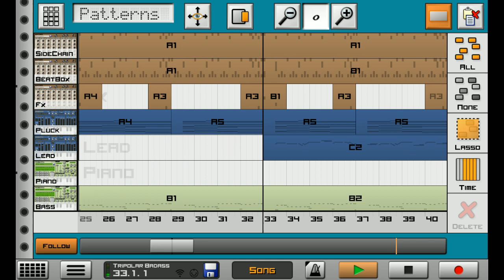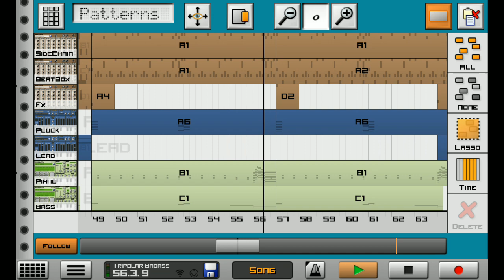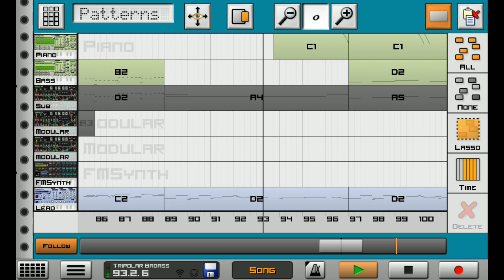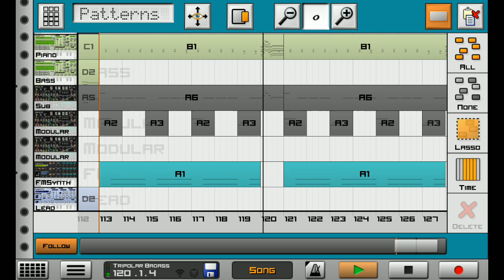Masuello & Light Sonic - Tripolar (BRAIIN Remix)